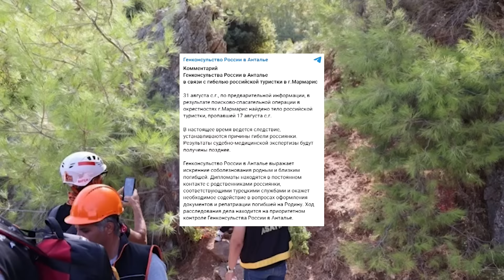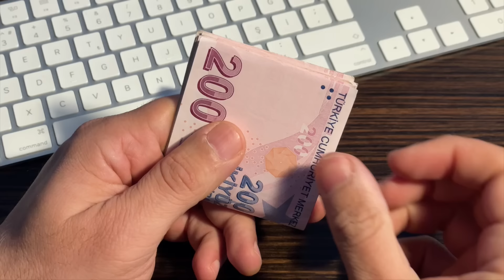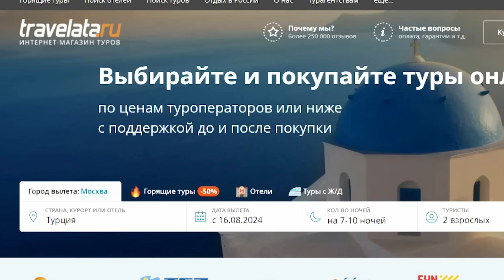В ТУРЦИИ НАШЛИ ТЕЛО ПРОПАВШЕЙ РОССИЯНКИ. ТУРИСТКУ НЕ ПУСТИЛИ НА РЕЙС И СОРВАЛИ ПОЕЗДКУ В ТУРЦИЮ.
✅Связаться со специалистом CORRECT INSIDER по экскурсиям и заказать тур по приятной цене можно в вотсап по телефону

Самые последние новости из мира Турции и туризма.  Турция отдых 2024.

00:00 В Турции нашли тело пропавшей туристки
01:28 Стала известна судьба женщин, застрявших в Анталии
02:53 Туристке сорвали поездку в Турцию
06:04 Цены падают на некоторые отели